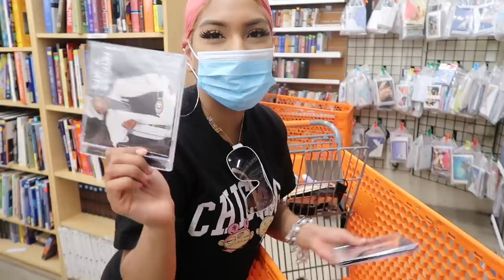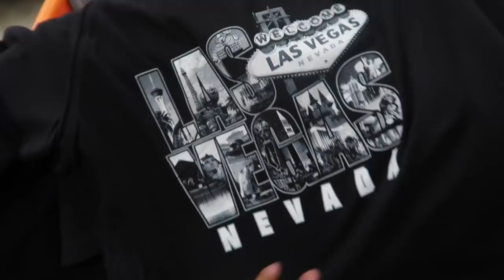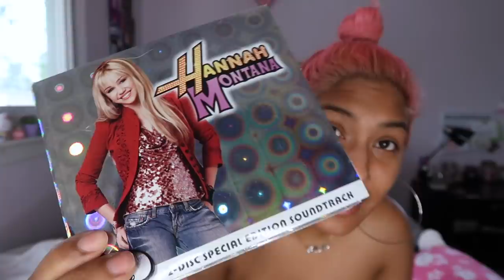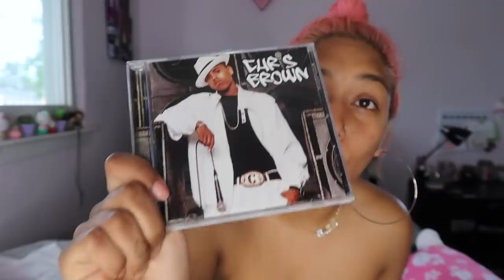i spent $400 at the thrift !!!!! *y2k cuteness* 💕